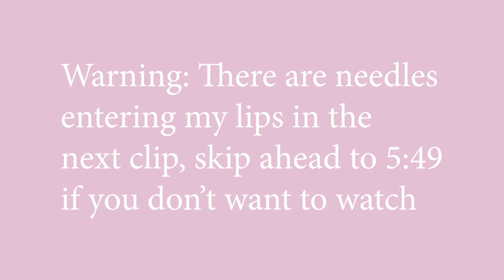My First Experiance with Lip Filler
When I made the decision to go get my lips filled I asked you guys on Instagram if you wanted me to document the process and it was an overwhelming yes. So that is what I did. I filmed the actual process of getting my lips filled as well as updates on the healing. I hope that this was an informative video.

Dr. David Hatton was the doctor who did my lip filler. You can find him on instagram